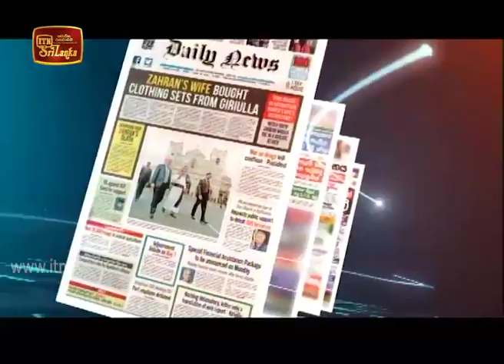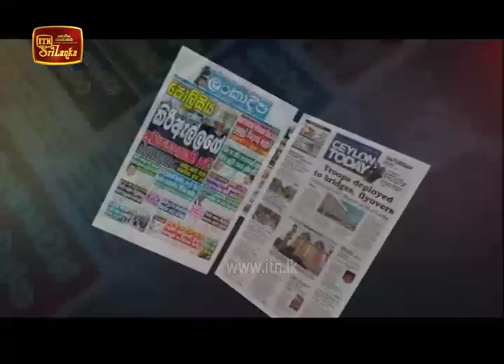Ude Paththara - (2020-02-26) | ITN